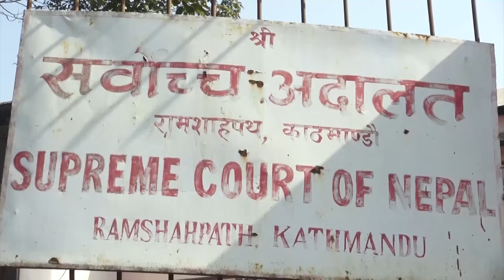के प्रचण्डले सरकार सजिलै छाड्छन त ।। हेर्नुहोस पूरा भिडियो ।। रास्वपा नयाँ सरकारमा सहभागी नहुने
कृपया हाम्रो च्यानल सस्क्राई गर्नुहोला ।। च्यानलमा रहेका भिडियोहरु लाई र कमेन्ट पनि गर्नुहोला ।। साथै हाम्रो च्यानलमा भएकाभिडियोहरु अनुमतिबिना कहि कतै प्रयोग नगर्नुहोला गरेको पाइएमा प्रचलित कानून अनुसार कारबाही गरिने छ ।KPsharmaOli Prachanda Deuba Nepal Politices All Videos.